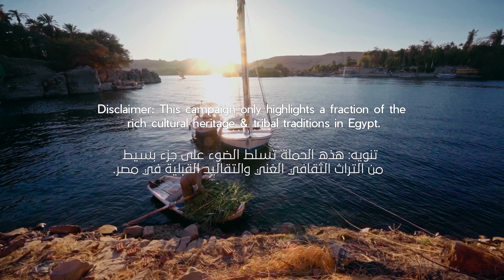The Nubians - Tribal Talks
🔊 Today we are stopping at the mesmerizing Land of Gold, where beauty, honor, and wonder await.

Want to have your heart captivated by all meanings?
Join us as we hear from Mohamed Sobhi, the visionary founder of Animalia Nubian Museum, as he shares the spiritual connection between Nubians and the Nile, the symbolism behind their mesmerizing drawings and decorations, the remarkable role of women in preserving their vibrant culture, and even how to order Molokheya in their traditional language. 🤍

🙋🏻‍♂️ 🙋🏽‍♀️ Raise a hand if you can't wait to visit Nubia.

Tribal Talks Campaign is powered by the Ministry of Environment!
Follow ECO EGYPT's Facebook & Instagram as we shine a spotlight on an enchanting slice of Egypt's vibrant natural & cultural heritage.

🔊 النهارده هنزور أرض الذهب بكل اللي فيها من جمال وحكايات مليانة فخر.

محمد صبحي مؤسس متحف أناميليا النوبي أثر قلوبنا بحكاياته عن تاريخ النوبة، والعلاقة اللي بتربط أهلها بالنيل. عرفنا معنى الرموز المرسومة على كل بيت، ودور المرأة في الحفاظ على الثقافة النوبية، وحتى ازاي نطلب ملوخية باللغة النوبية. 🤍

🙋🏻‍♂️ 🙋🏽‍♀️ قولنا لو أنت كمان نفسك تزور النوبة.

حملة حكاوي_من_ناسها مقدمة من وزارة البيئة لتسليط الضوء على جزء من تراث مصر الطبيعي والثقافي الغني، تابع إيكو إيجيبت على فيسبوك وانستجرام علشان تعرف أكتر.